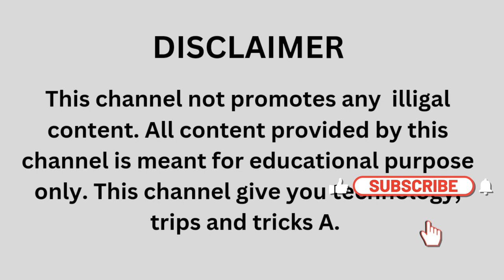Minelab Vanquish 540 Live Demo How To Use in Ground | Vanquish 540 Metal Detector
Hello Friends
Metal Detector for Buying or Rent service available all over india
Call For Buying : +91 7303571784
Note :
We are Largest Supplier in India :-
1. Sanjay passi metal detector